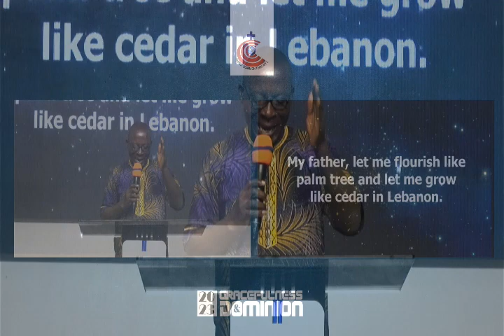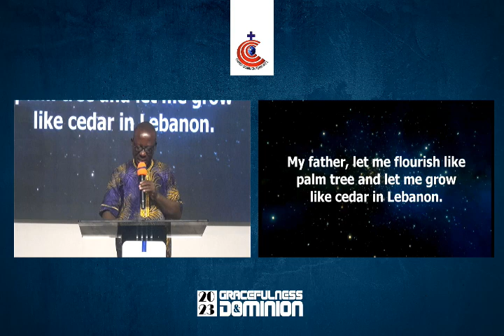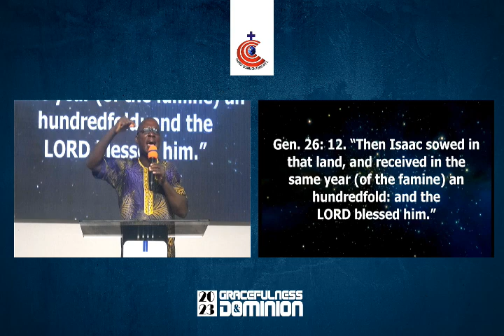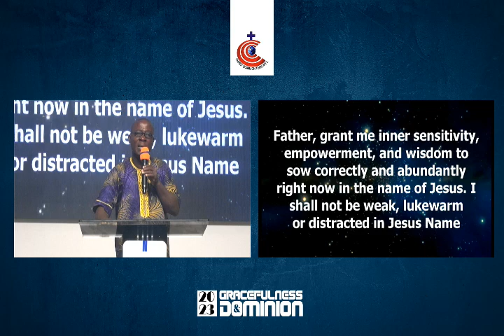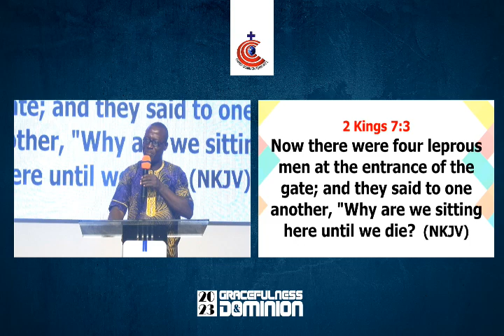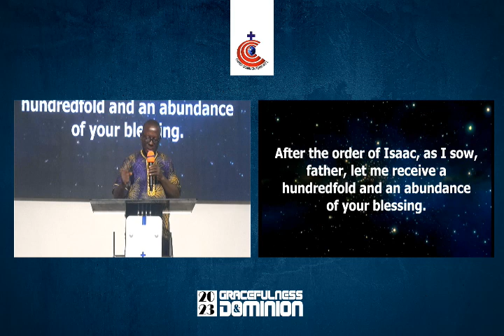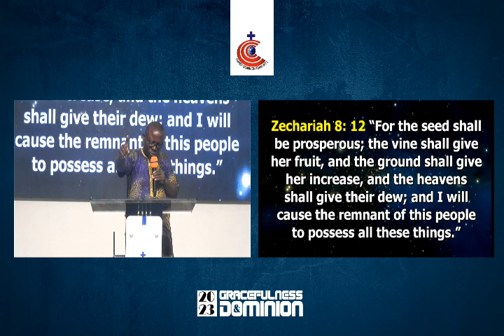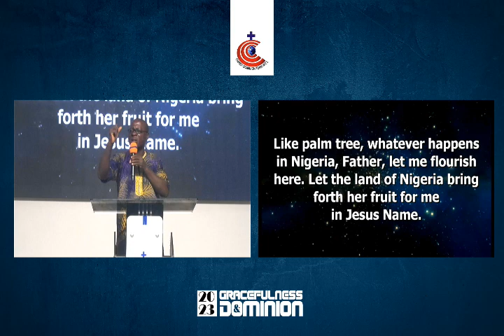PRAYER SESSION_ANOINTING TO FLOURISH IN SCARCITY_PASTOR (DR) RICHARD OYELAKIN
SUNDAY SERVICE_AUGUST 13TH, 2023